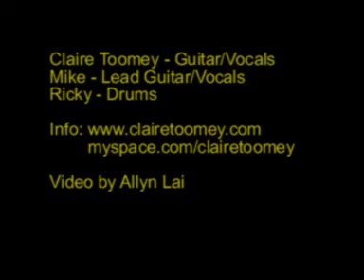Claire Toomey/Off the Face of the Earth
I video'd an acoustic gig at The Enterprise in London using my trusty Canon MV650i.  This song is called "Off the face of The Earth".